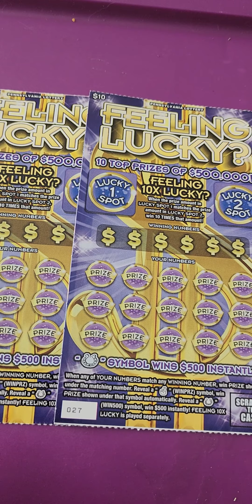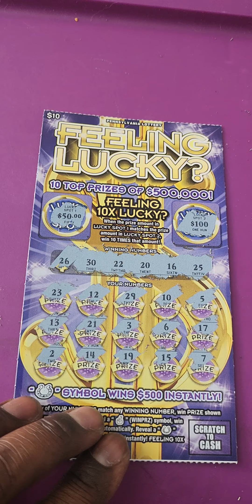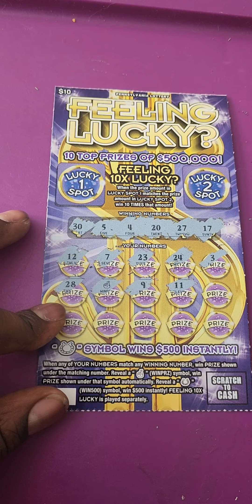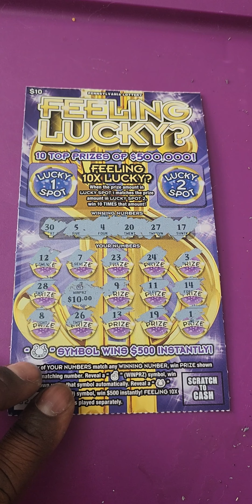Getting lucky in PA lottery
Can I be lucky today pa lottery maybe?